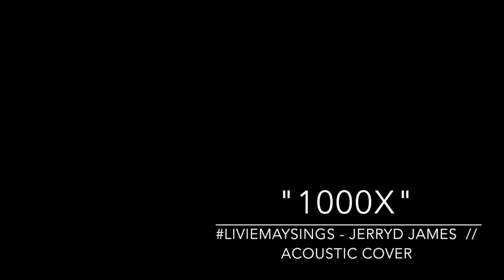"1000x" // Jerryd James {acoustic cover}